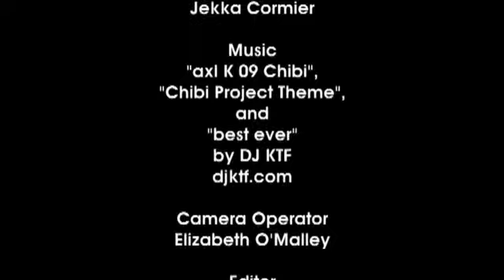The Chibi Project - Misty vs. Blendtec Blender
This is the blender test to end all blender tests! To celebrate 10 years of Anime Boston experiments, we ramped it up, got "misty" eyed, and asked ourselves, "Will it blend?"